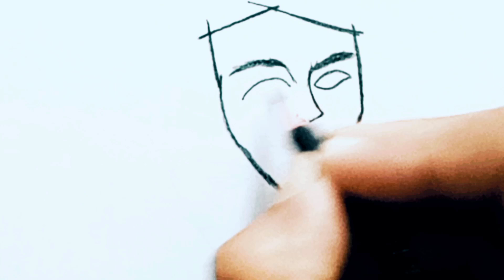How to draw a tattoo || Pencil drawing || Tattoo drawing tutorial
In this video I will show you a scary face by pencil / ghoost face / Easy drawing for beginners

sydrawing